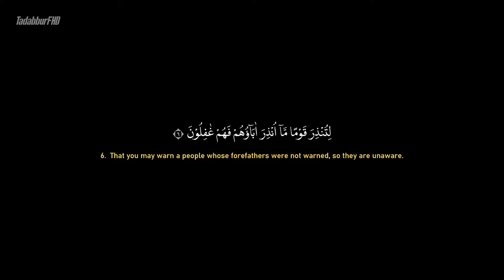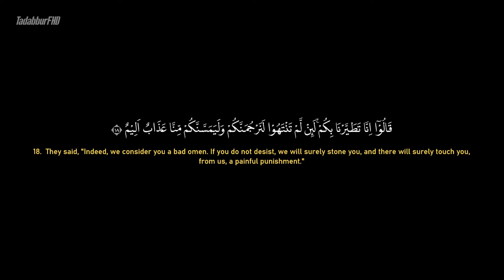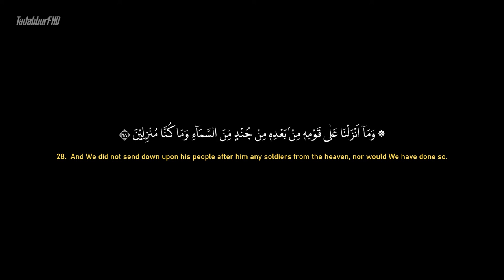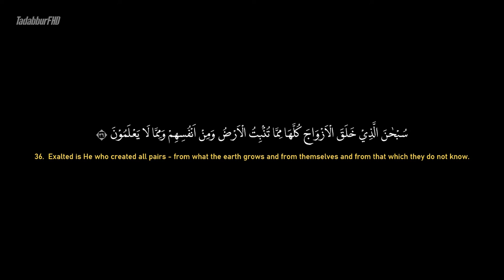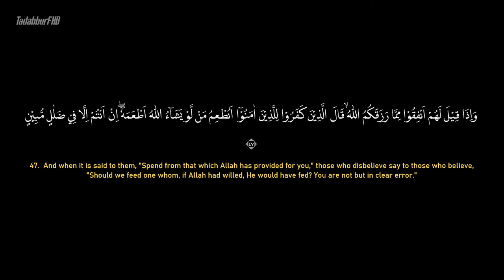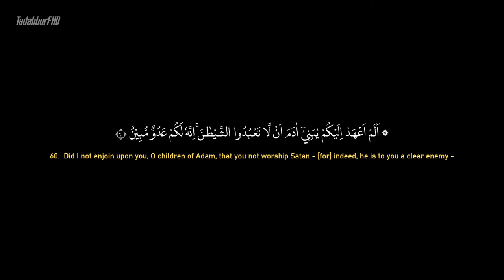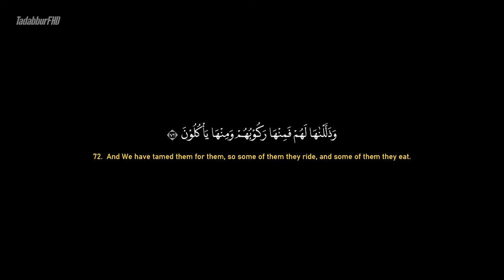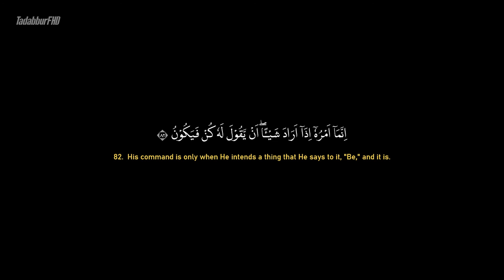Surah Yasin - Ahmad Al-Shalabi [ 036 ] I Beautiful Quran Recitation .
Yā Sīn (also Yaseen; Arabic: يٰسٓ‎, yāsīn; the letters 'Yāʼ' and 'Sīn') is the 36th sūrah of the Quran. It has 83 verses (āyāt). It is regarded an earlier "Meccan surah". Some scholars maintain that verse 12 is from the Medinan period. While the surah begins in Juz 22, most of it is in Juz 23.

The surah begins with the eponymous (muqatta'at) Arabic letters: يس (yā sīn). The meaning of the letters Ya Sin, while being primarily unknown, is debated amongst Muslim religious academics. One of the interpretations is "O human being!" referring to Muhammad since the verses that follow are translated as "By the Qur´an, full of Wisdom, Thou art indeed one of the messengers". Tafsir al-Jalalayn, a Sunni beginners exegesis (tafsir), concludes, "God knows best what He means by these [letters]."

Classification : Meccan
Other names : -
Surah to : 36
Position Juzʼ : 22 to 23
No. of verses : 83